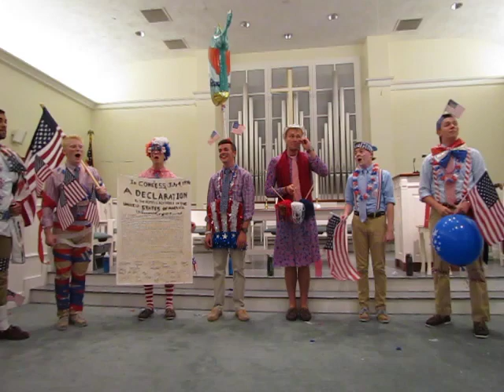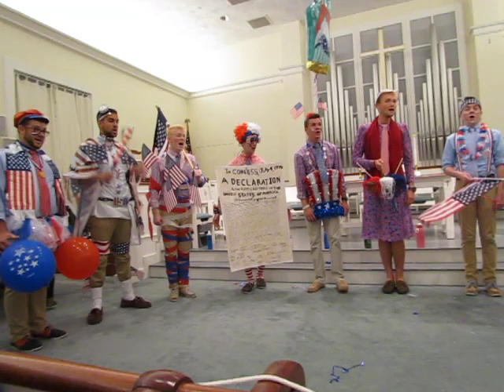Hyannis Sound 2015- Stars and Stripes Forever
Hyannis Sound at EXTRAVAGANZA in Dennis on 7/2/15